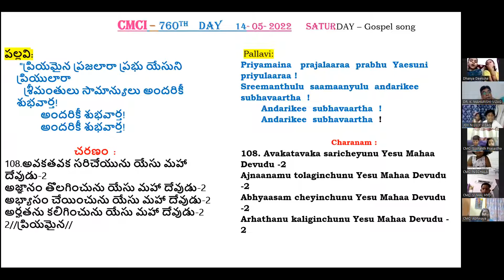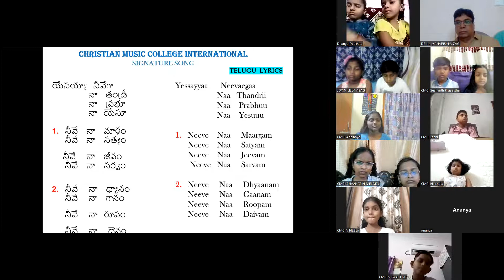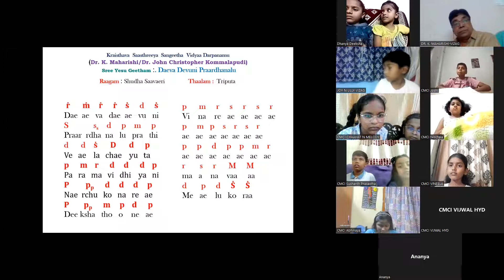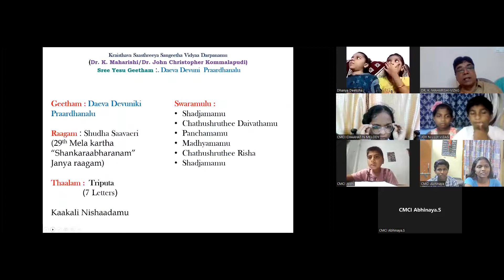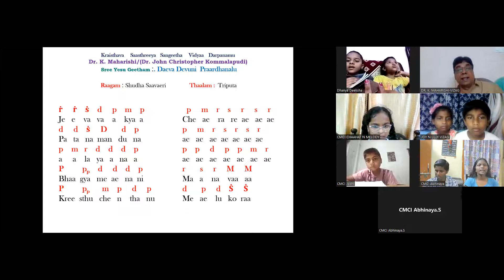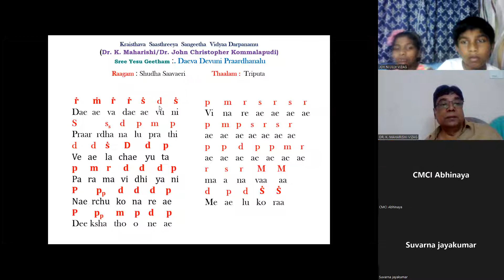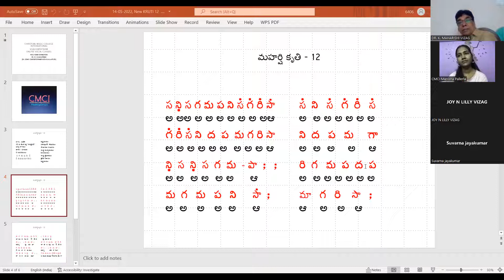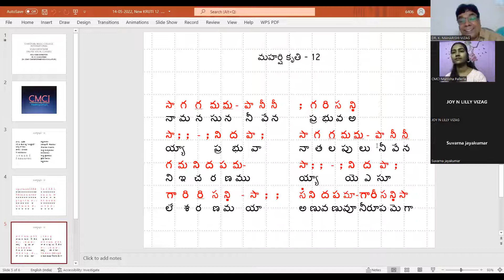760- 14th, May 2022 Dr. K Maharishi's Christian Melodies, Christian Music College Online Music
ఈ రోజు యథావిధిగా కిడ్స్ క్లాస్ ప్రార్ధన తో ప్రారంభమయ్యింది. ప్రతీ రోజు ప్రార్ధన తరువాత కీర్తనల గ్రంధం ధ్యానంతో క్లాస్ ప్రారంభమవుతుంది కాబట్టి, కీర్తనల గ్రంధం 20వ అధ్యాయం చివరివరకు చదివిన తరువాత "యేసు మన యెడల ఎలా వున్నారో" తెలియచేసే 108 వ చరణం పాడించారు.
రేపు 109 వ చరణం పాడిస్తారు. ప్రతీ రోజు బేబీ నిశ్చల చక్కగా ఒక వాక్యం చెప్పగలుగుతుంది. ఇప్పుడు ప్రతీ రోజు ఒకరు చూడకుండా వాక్యం చెబుతున్నారు.

109. అహమునంత అణచివేయు యేసుమహాదేవుడు-2
ఇహములోన నడిపించును యేసు మహా దేవుడు-2
గృహములో శాంతి నింపు యేసు మహా దేవుడు-2
దేహముకారోగ్యమిచ్చు యేసు మహా దేవుడు-2

109 Ahamunantha anachiveyu Yesu Mahaa Devudu -2
Ihamulona nadipinchunu Yesu Mahaa Devudu -2
Gruhamulo shaanthi nimpu Yesu Mahaa Devudu -2
dehamukaarogyamichchu Yesu Mahaa Devudu -2

సిగ్నేచర్ సాంగ్ పాడిన తరువాత కొత్త గీతం, "దేవ దేవుని ప్రార్ధనలు" (శుధ్ధ సావేరీ రాగం, త్రిపుట తాళం) స్వరములతో నేర్పించడం మొదలుపెట్టారు.
పెద్దలు జాయిన్ అయినతరువాత ఒక కొత్త కృతి, "నా మనసున నీవే నయ్యా" (అభేరి రాగం, రూపక తాళం) మొదలుపెట్టారు. ఈ కృతి నేర్చుకోవడానికి ఇంకా కొన్ని రోజులు పడుతుంది.
ప్రార్ధన సమయంలో  ముఖ్య అంశాలను దృష్టిలో వుంచుకొని, సీనియర్ సభ్యులు మనీష గారి ప్రార్ధన తో 760 వ క్లాస్ ముగించారు. దేవునికే  మహిమ ఘనత ప్రభావములు కలుగును గాక.